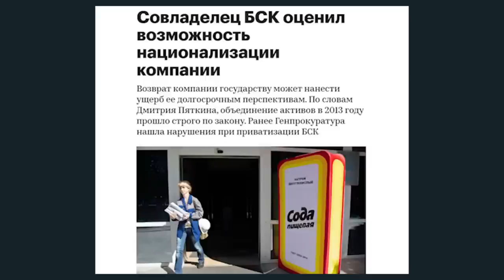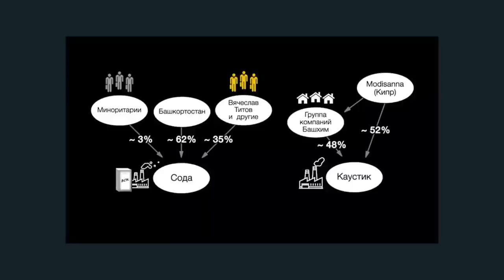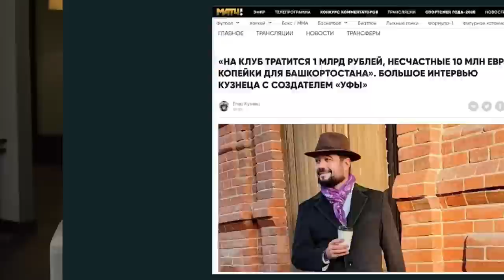"Кукловоды содовой промышленности" 1 часть от 2 янв. 2021 г.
Политтехнолог Андрей Потылицын и адвокат Николай Фрейтак говорят о ключевых событиях, персоналиях и скрытых политических мотивах деприватизации компании БСК.